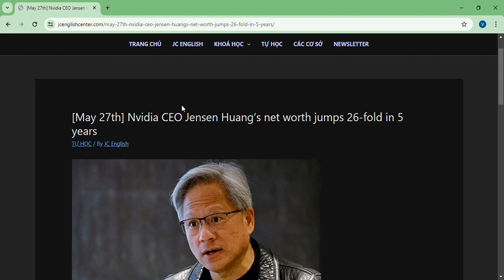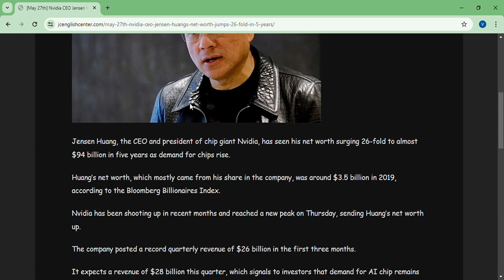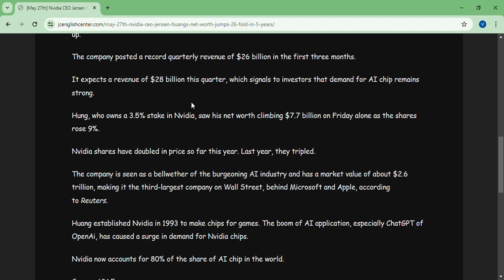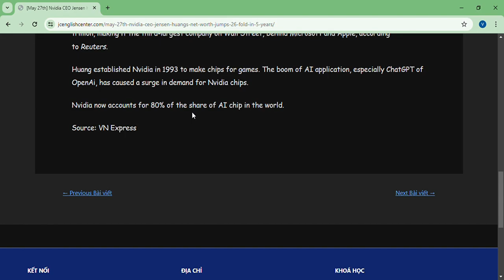May 27th Nvidia CEO Jensen Huang’s net worth jumps 26 fold in 5 years – JC English Center Google C